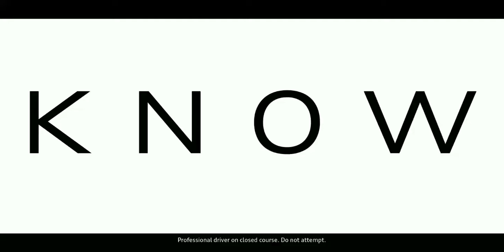you know that's the edit is fabulous Audi q8